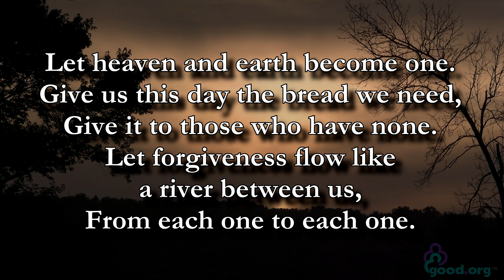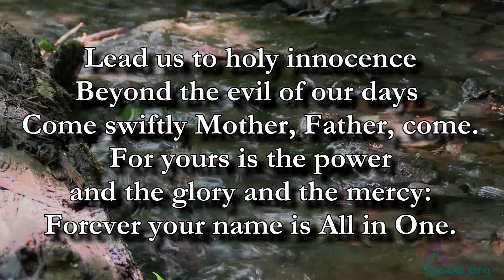Prayers of the People - from 6/30/24 Online Worship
Coordinator of Worship Arts, Christian Nielsen, offers this week's Prayers of the People, following our theme of Healing and Joy.